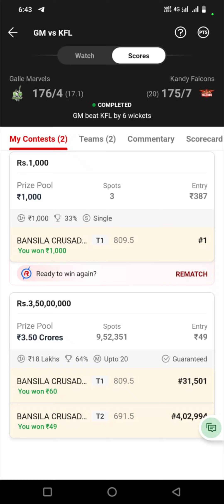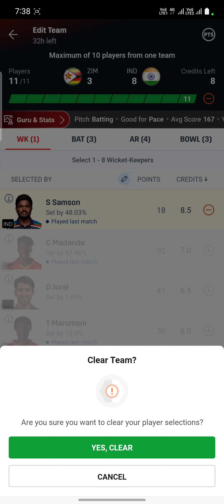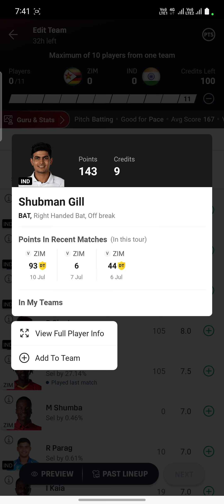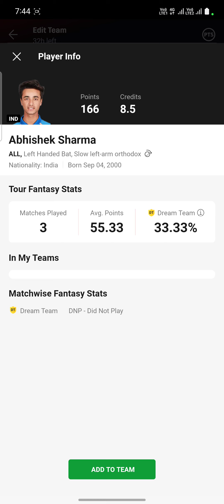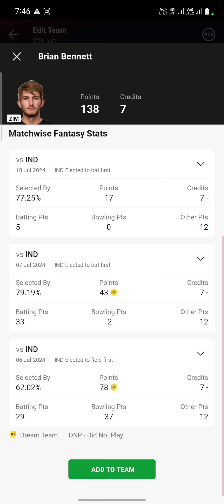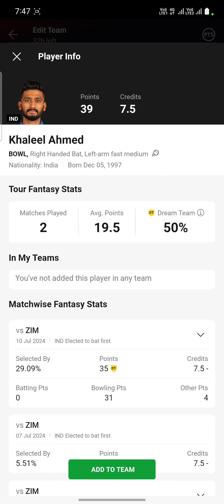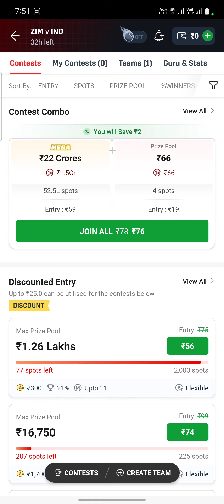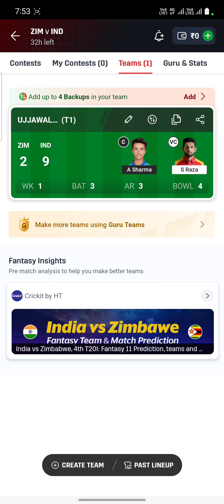ZIM Vs IND Dream11 Prediction | ZIM Vs IND ZIM Vs IND Dream11 Team , ZIM Vs IND Dream11 Prediction